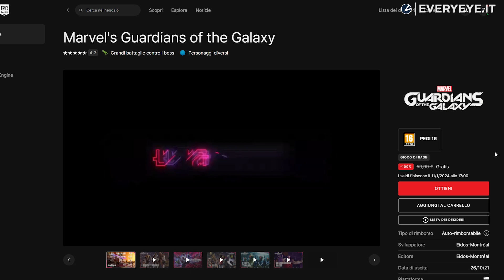Guardians of the Galaxy è GRATIS su PC: GIOCATELO!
Guardians of The Galaxy è gratis su Epic Games Store: i giocatori PC non possono certo lasciarsi sfuggire quest'occasione!